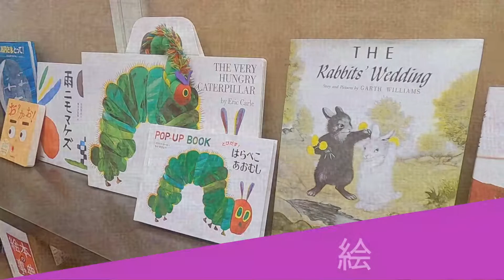【修文大学・修文大学短期大学部】サークル紹介 絵本会 ver.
【修文大学・修文大学短期大学部　サークル紹介動画】

第２弾　『絵本会』

短期大学部幼児教育学科のサークル紹介です！